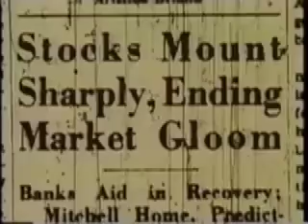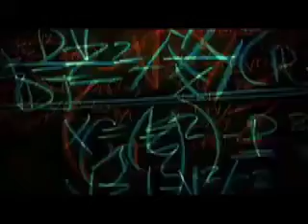trojan women opening test #2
Here is an example of my first pass of the type of video that could be used for the opening sequence- taking us all the way from house lights at full all the way through the opening Billy Holiday number of Chuck Mee's Trojan Women: A Love Story...

Okay- as you are watching the video consider the following as a possibility:

At time signature 0:00- video starts, with the music (you will hear this, I embedded the music as part of the video.)

At this point, the house lights would still be up at full. And we can let the video run for a while- the impression being that this is somehow pre show and not really part of the show

but then. Without a curtain speech, or any warning:

HOUSE LIGHTS TO HALF @ 1:30
HOUSE LIGHTS OUT @ 1:45  the only light in the theatre is the spill from the video
@1:47- Sounds (on top of music) of gunfire, explosions, screams, fire truck sirens*** these sound cues are not on the video yet.
@ 2:25  Sound of gunfire, explosions, screams, fire truck sirens go away- music remains.

@ 2:30 House lights up we see the woman scattered about the stage. Shell shocked.
Continue running video through end while women sing along to Billie Holiday. @ 3:00..